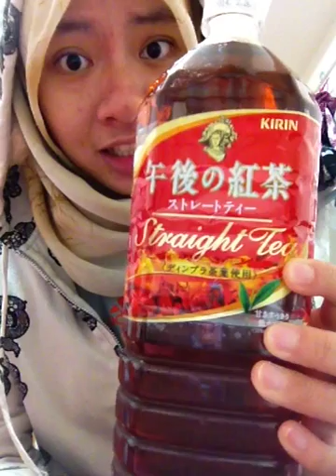of Ramadhan n Moreh in Japan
Just the thoughts of Moreh from someone far away from home